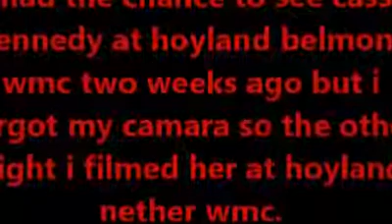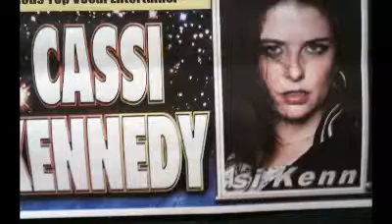cassi skyfall part 1.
CASSI KENNEDY/ singing skyfall part 1.
performed live at hoyland nether wmc.
15/9/13.